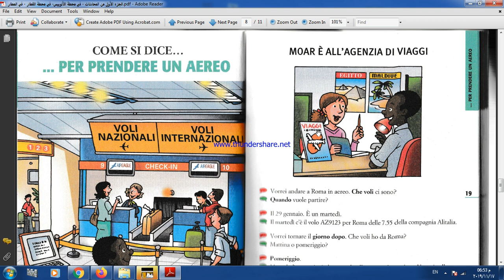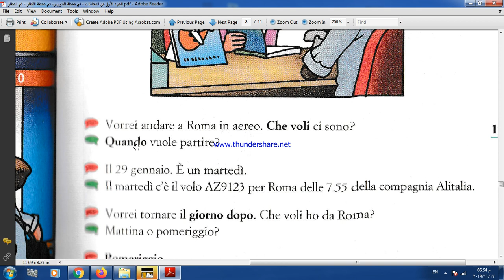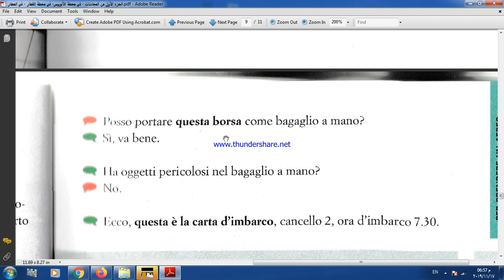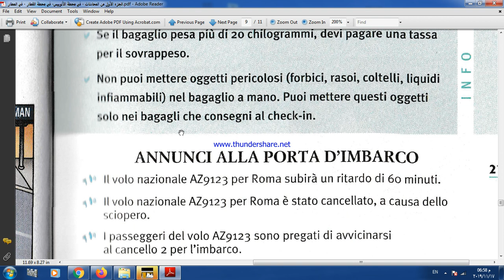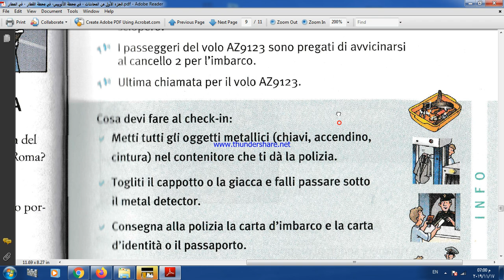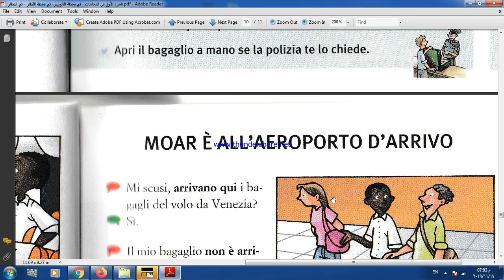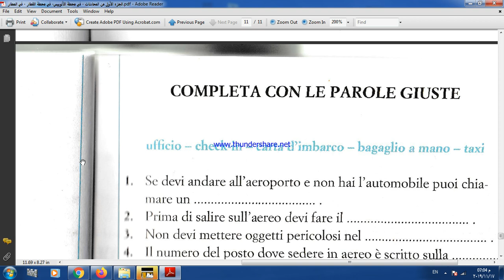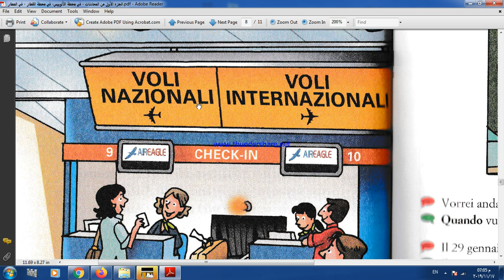كورس محادثات إيطالي - في المطار-(17/3)